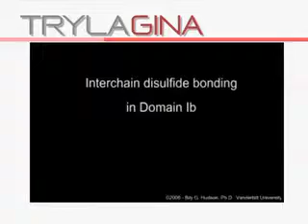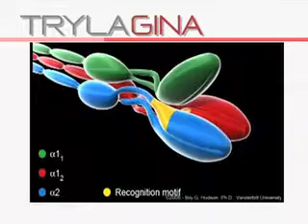SCOOP Trylagina แก้ไข